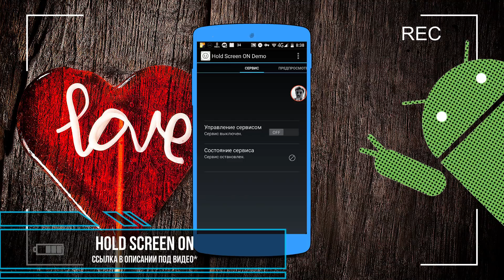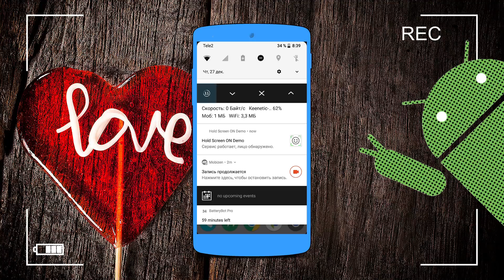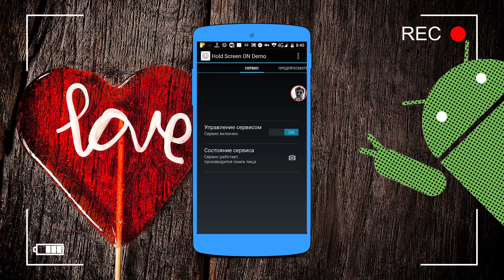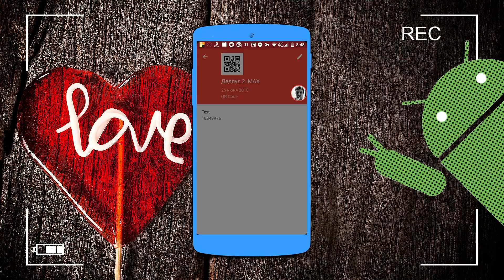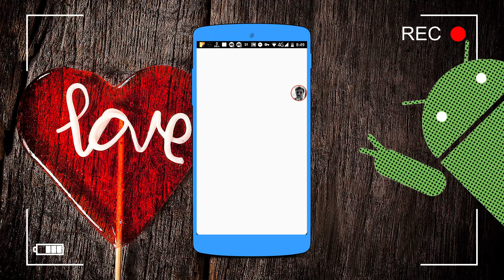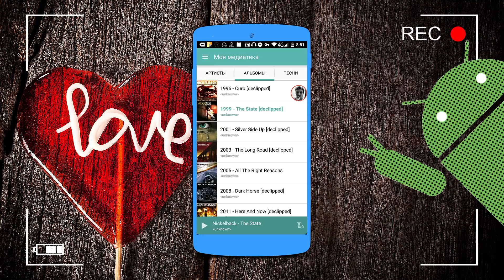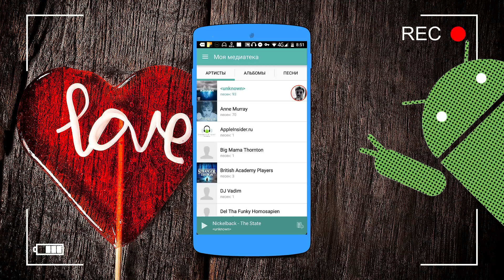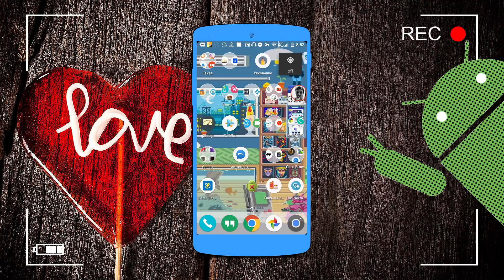Самые лучшие Android приложения #35